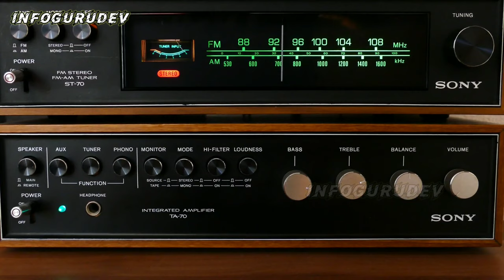ताइवान की ये बातें जानते है आप | Amazing Facts About Taiwan In Hindi | Taiwan Tourism | Taiwan Fact